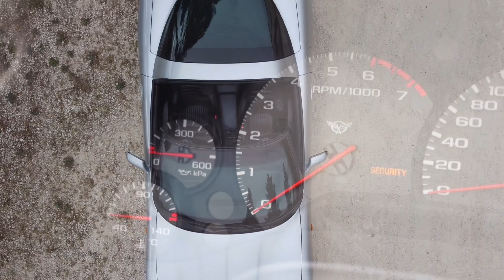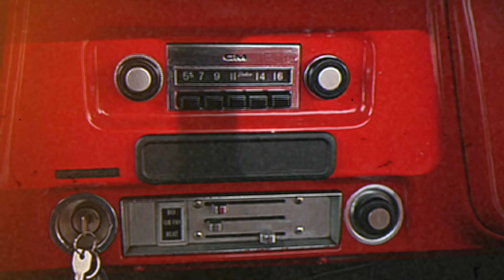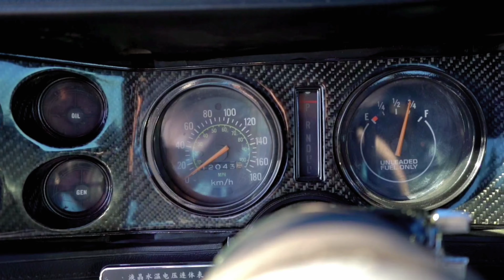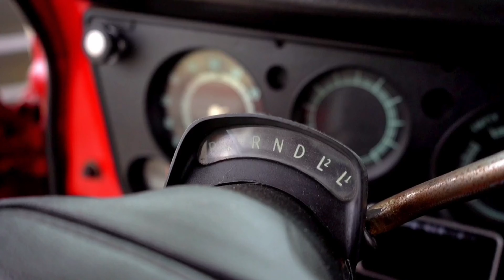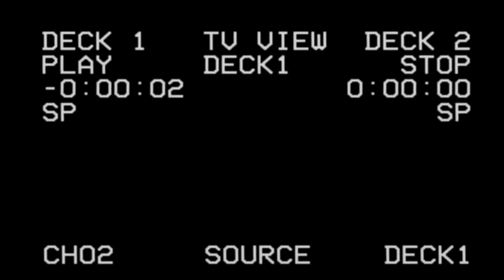1 Motor, 3 filosofías diferentes... Chevy C10, Corvette y camaro. Tripe de Ases.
Josep nos abre las puertas y nos enseña sus tres tesoros. Son tres Chevys muy diferentes uno del otro.

La Chevy C10, una pick up de carga pero con mucha potencia.
Corvette C5, un deportivo con toda la esencia americana.
Camaro de 1979, un icono, un clásico con unas specs impresionantes.

Nos cuenta desde su experiencia como es uno de cada ellos y el porque se enamoró de cada uno de ellos.
También nos revelará algún consejillo a la hora de comprarte  un coche americano y que tienes que tener en cuenta.

Si no quieres perderte ningun detalle de todo lo que estamos tramando, puede pasarte por nuestro Instagram:

Cars n Roll